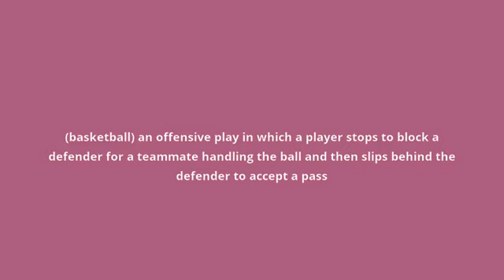what is the meaning of pick and roll